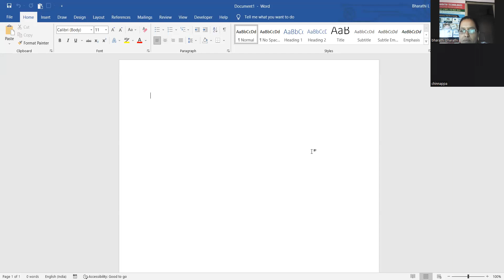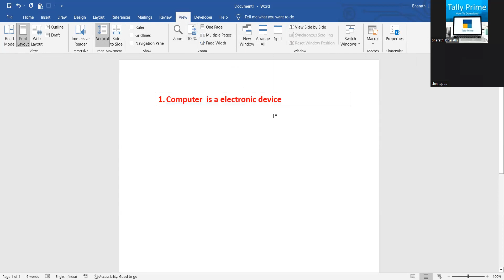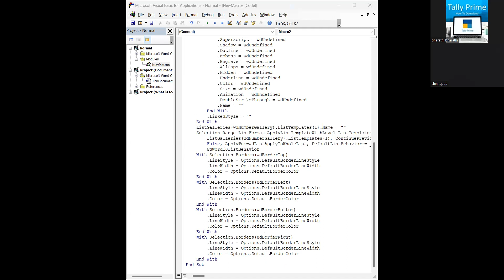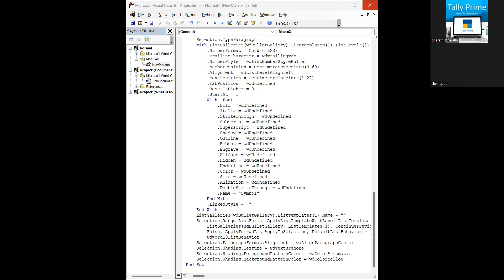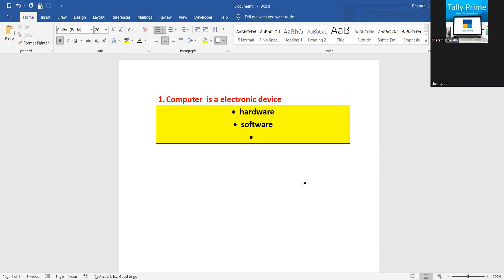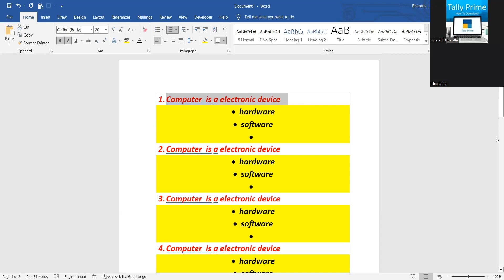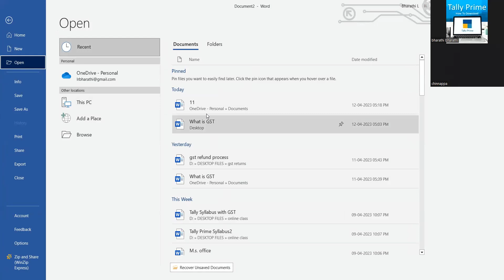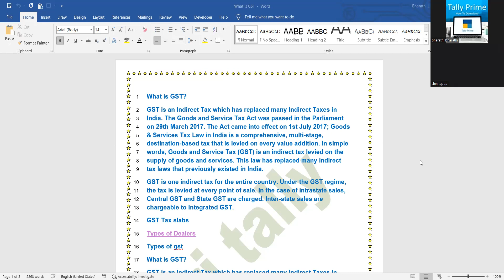MS Word Class Part 8 | How to use Macros In MS Word | Advanced MS Word classes In Telugu